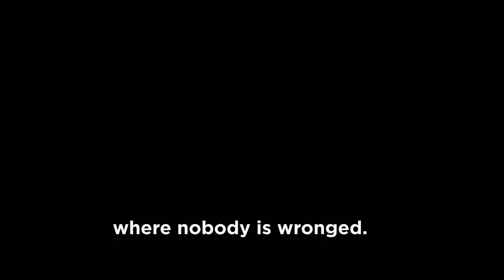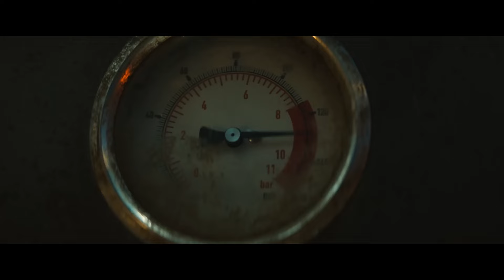TOP 10 DYSTOPIAN Series You Need to Watch. JUNE 2024 on Netflix, HULU, AppleTV, HBOMAX & Paramount+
Looking for the very best top new releases on Netflix? Let's count down our TOP 10 DYSTOPIAN Series You Need to Watch. JUNE 2024 on  @Netflix   @paramountplus    @AppleTV    @hulu   @PrimeVideo    @HBO    are recent movies/series, all guaranteed to keep you on the edge of your seat.Give us your own Top 5 series in the comments below.

@FlixMotion-8968  brings you weekly videos that help you find the best movies/series to watch on Netflix, Amazon Prime and more!

00:00 Intro
00:18  Netflix
01:36  Paramount+
02:52  Netflix
04:01  AppleTV
05:21  AppleTV
06:30  Prime
07:48  Netflix
09:00  HBOMax
10:08  AppleTV
11:23  Hulu
12:39 Outro